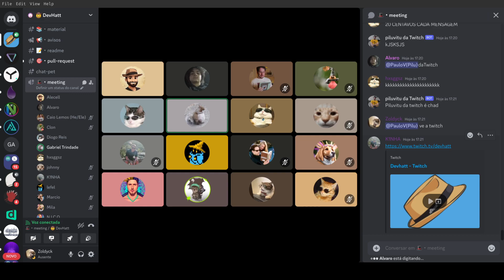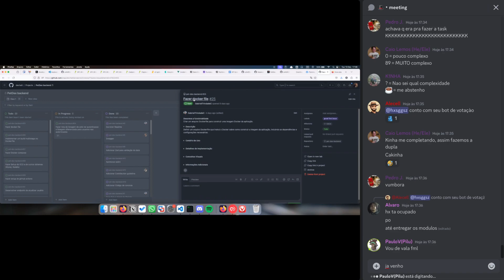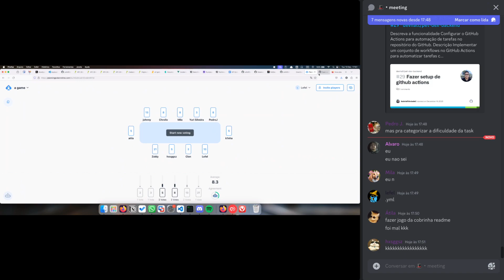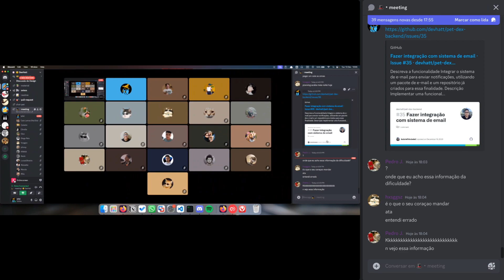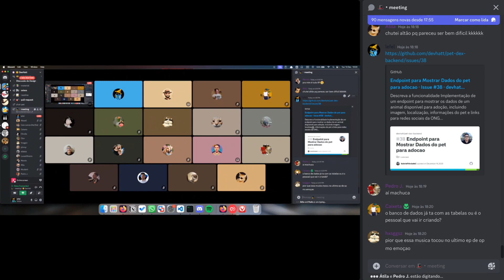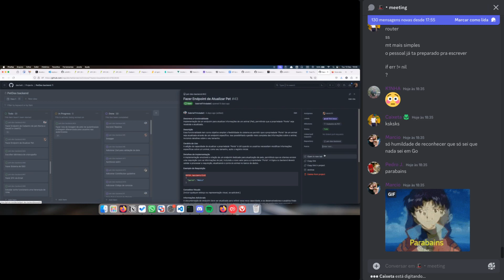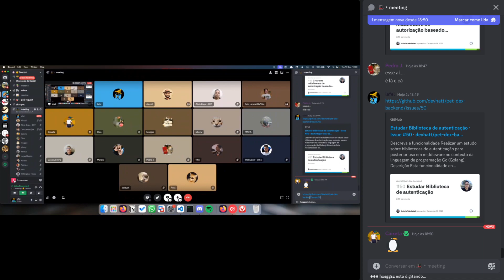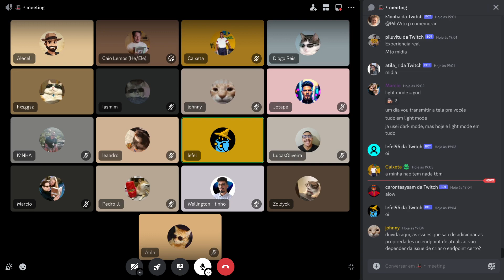Projeto de Mentoria Aberto - PetDex Backend - Daily 19/12/2023